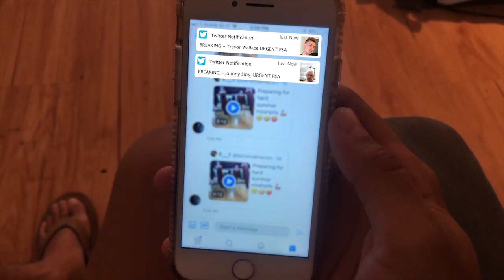Kappa Sigma - University of Hawaii Rush 2019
Rush University of Hawaii Kappa Sigma - Fall 2019

Video Edited by Shaun Ross